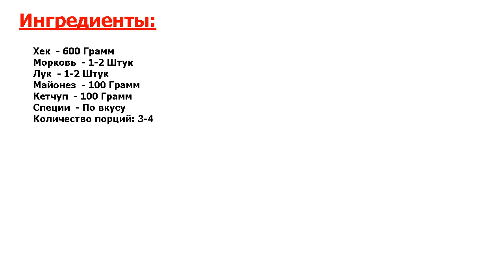★ПРОСТО&СУПЕРВКУСНО-★ ХЕК В ДУХОВКЕ В ФОЛЬГЕ ★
★Новейшее блюдо● Всеми любимая рыбка теперь в новом исполнении● С нашим простым рецептом хека в духовке в фольге готовить его будет еще проще - смотрим и запоминаем!